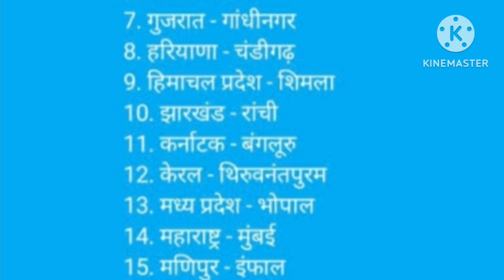भारत के राज्य और केन्द्र प्रदेश 2024